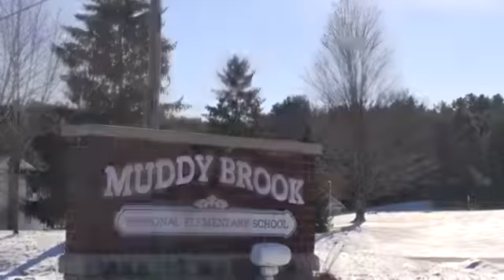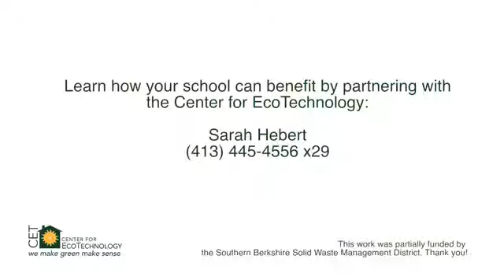CET & Muddy Brook Regional Elementary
Muddy Brook Regional Elementary School instituted a successful recycling program with help from the Center for EcoTechnology. The Center for EcoTechnology is available to provide technical assistance and recycling education to schools throughout Western Massachusetts.